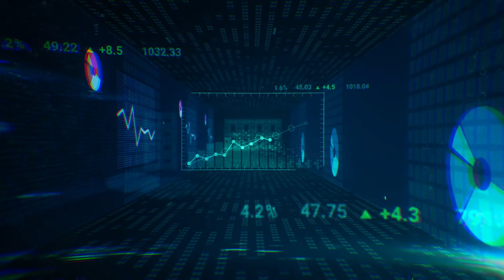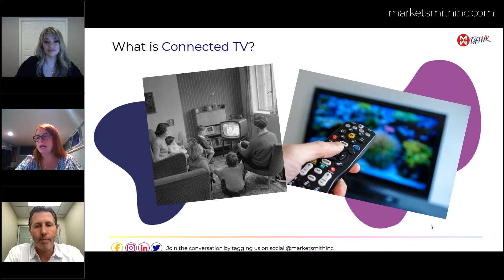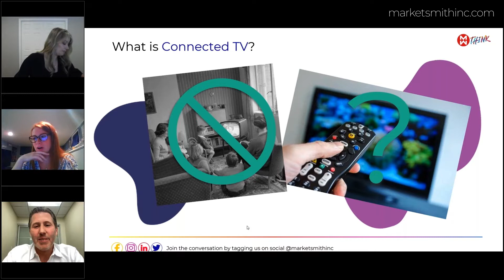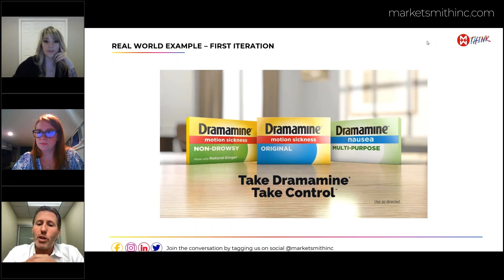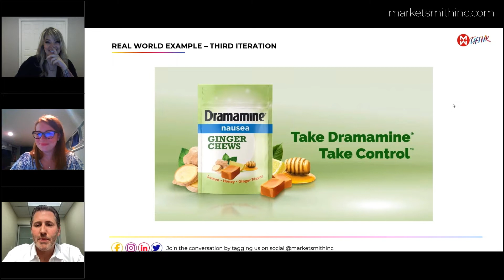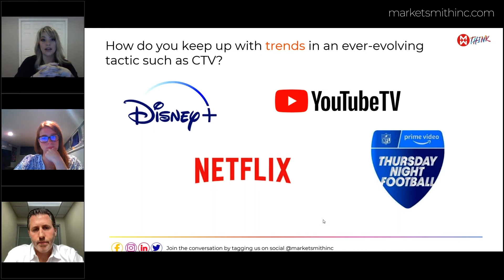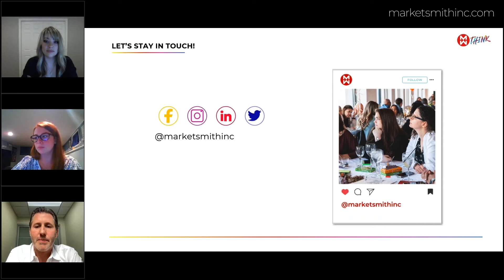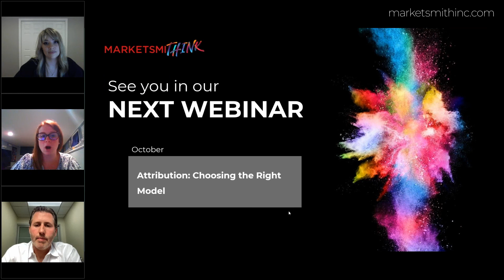Creating an Impactful CTV Campaign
In this MarketsmiTHINK webinar we discuss what goes into creating an impactful CTV Campaign – from media planning and strategy to the visual composition that makes for a memorable spot. We’re joined by Mike Zimbard, President of E1 Studios – New York City based production studio that specializes in pre-visualization and creative content development for global brands.